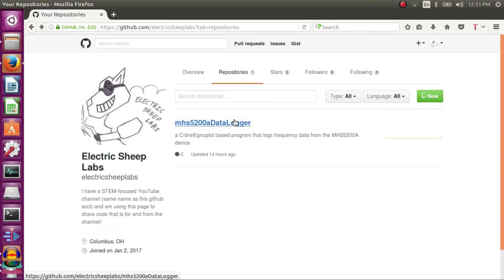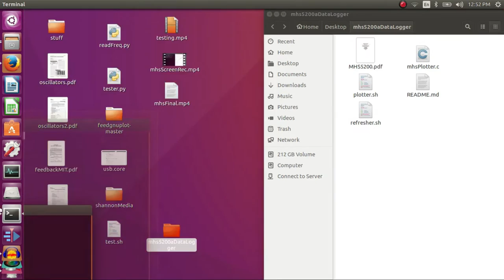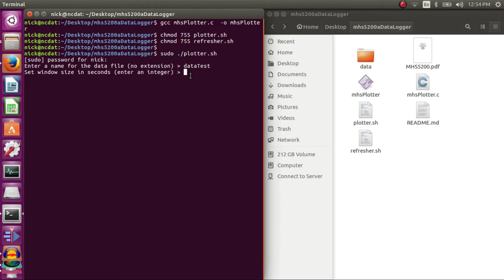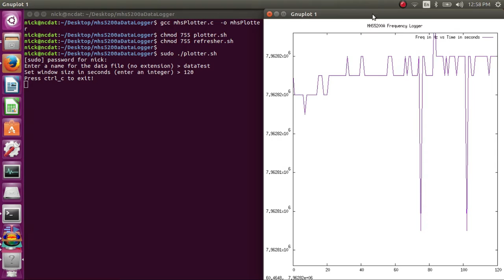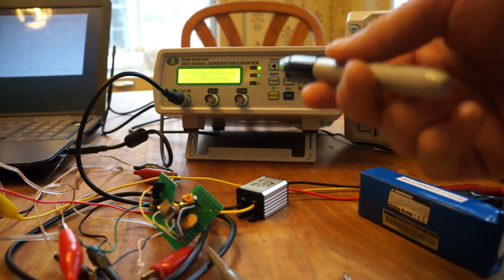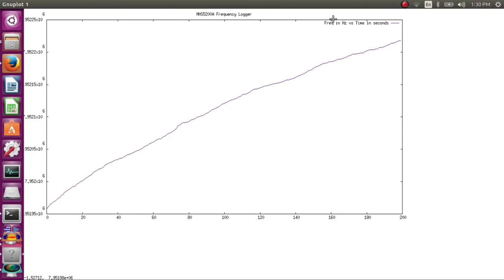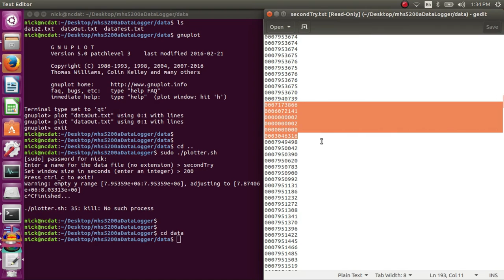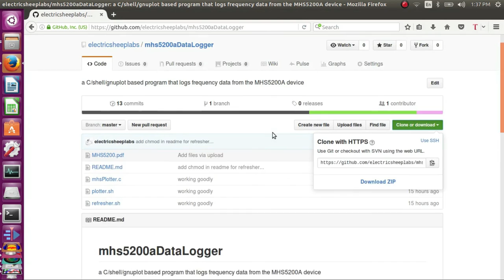MHS5200A Frequency Data Logger!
I try my hand at shell scripting (in tandem with Gnuplot and C) to make a frequency logging "application" for the MHS5200A signal generator/counter. I hope to one day use this (running on a Raspberry Pi, for example) as a Quartz Crystal Monitor to monitor/control a vacuum deposition system such as a sputtering or evaporation chamber.